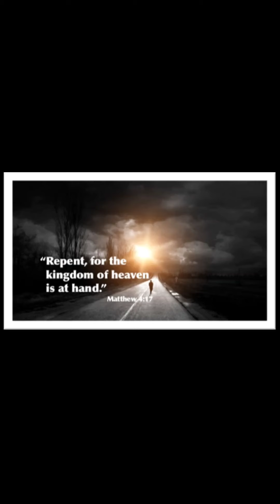A Blessing (Barakah) To Repent!